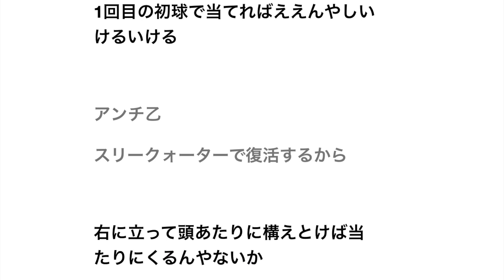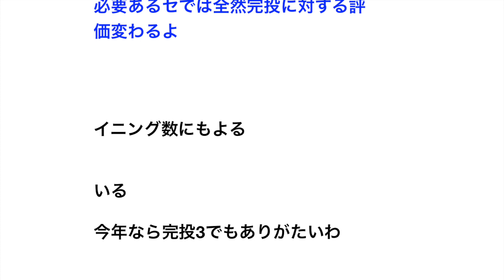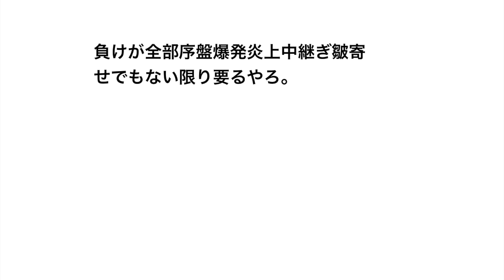藤浪晋太郎の全力投球を10回中1度でもバットに擦れば1000万←やる？ ※ノーヘルメット【野球】